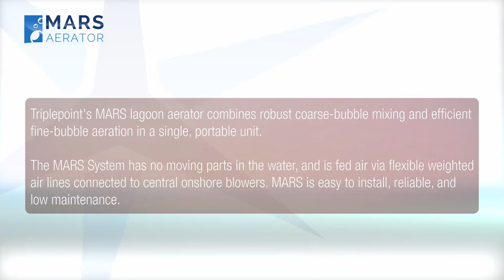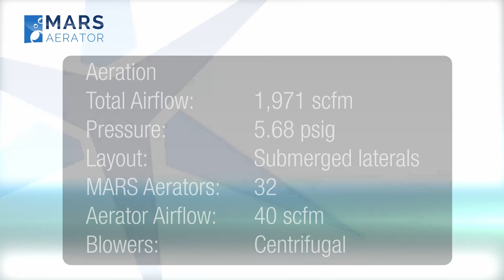Lagoon Aeration Retrofit: A Video Case Study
La Grande, Oregon, replaced its failing coarse bubble aeration system with Triplepoint's MARS aeration. MARS aerators are portable, allowing a rapid, simple retrofit using the existing blower and header infrastructure. The MARS system transfers nearly twice as much oxygen with the same blower input.